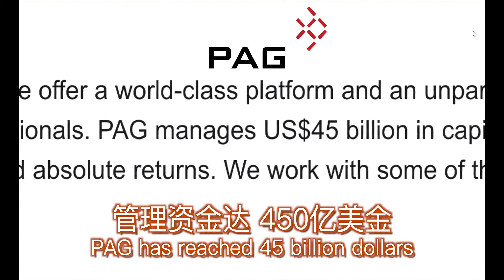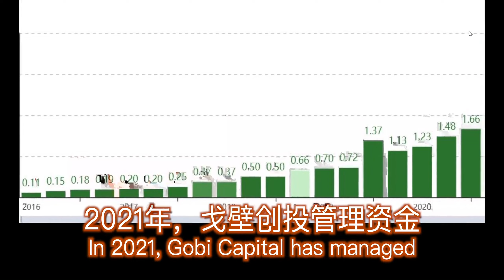揭露单伟健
Who sold U.S. Pension Fund to China?Weijian Shan, CCP's top-ranking spyWeijian！！
Weijian Shan: CCP's Running Dog
PAG & Weijian Shan, CCP's New Ponzi Game
Truth Behind CCP's 1000 Talents Plan
Weijian Shan & CCP's 1000 Talents Plan
谁把美国养老基金卖给了中国？
中共最高级别的间谍单伟建
单伟建。中共的走狗
PAG和单伟建：中共的新庞氏骗局
中共 "千人计划 "背后的真相
单伟建与中共的千人计划